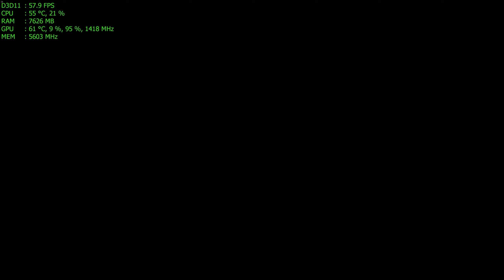For Honor | GeForce GTX Titan X Pascal 4k extreme settings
GPU: TITAN X (Pascal)
CPU: Intel Core  i7-4790K CPU @ 4.50GHz
Memory: 32 GB RAM
resolution: 3840x2160
Windows 10